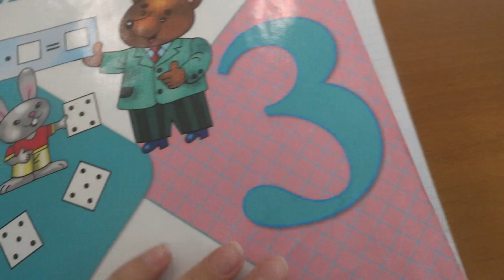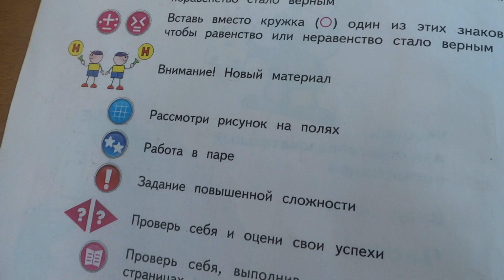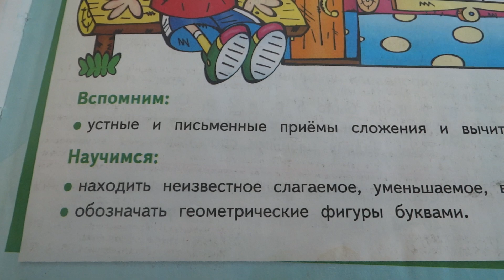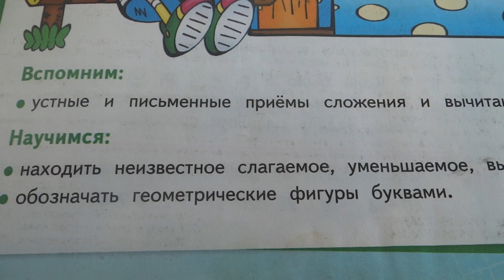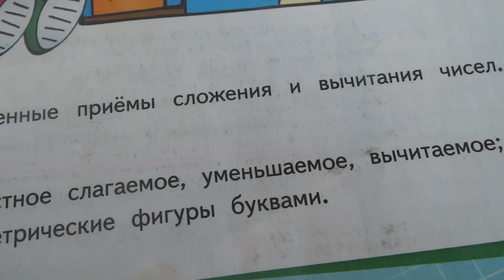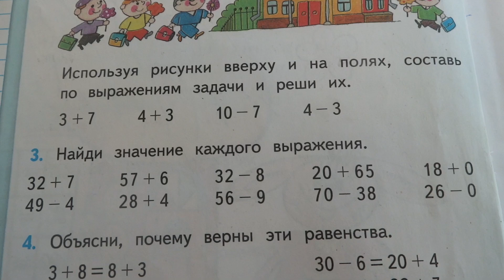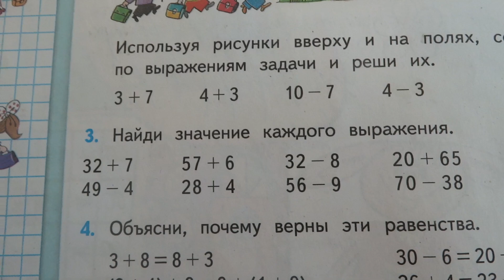Проверяю рабочие тетради по математике #1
В этом видео я проверяю рабочие тетради по математике 3 класс. Пишите в комментариях какую бы оценку поставили вы. Если вы нашли пропущенную мной ошибку, то пишите в комментариях)